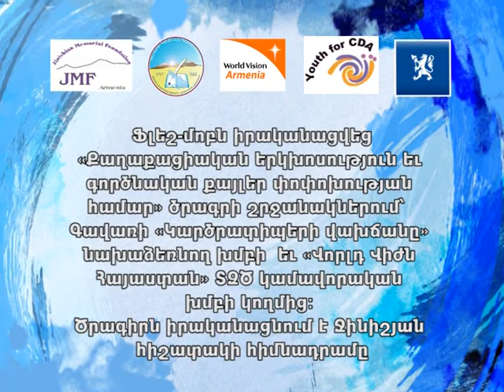CDA Gavar projects Colors Flash Mob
" No uncolored life" This silent flash mob is about the importance of living beyond black and having color in your life.